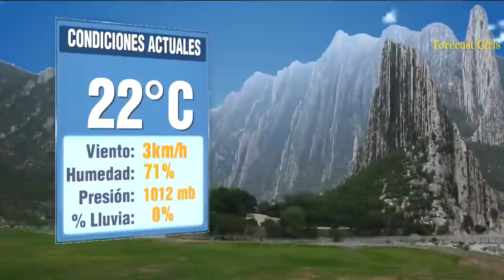Gaby Lozoya - en mini falda de cuero ajustada